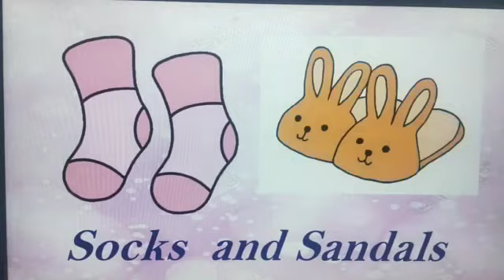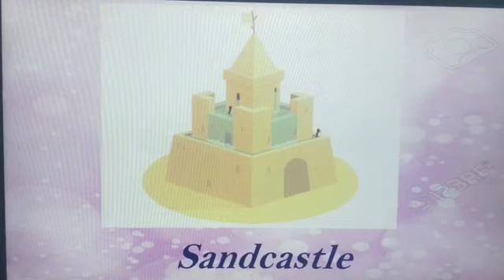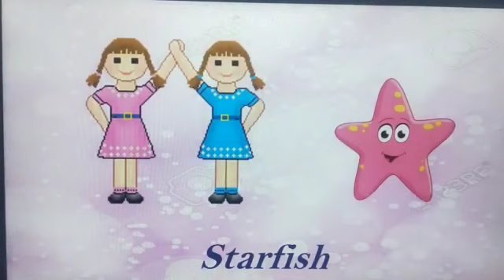Class Nursery English "Story of Letter S"